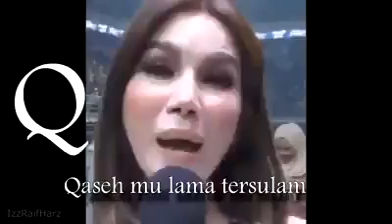Jom Belajar ABC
jngan murung dah la ye 😁